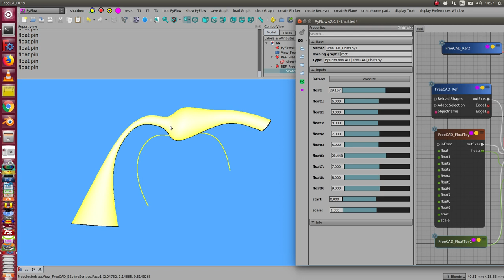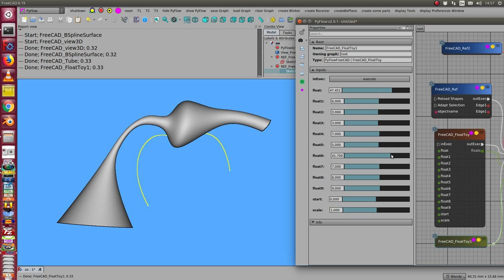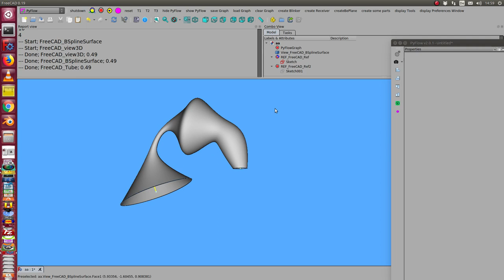variable tube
a tube along a backbone curve with parametric rib positions and sizes